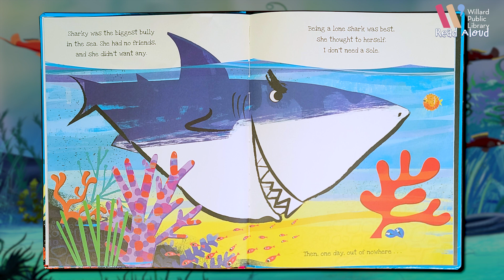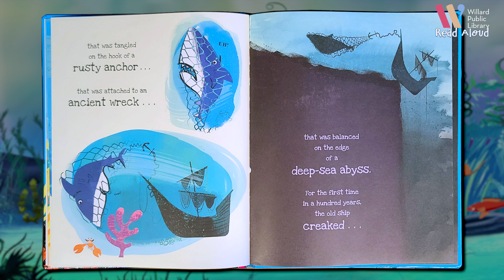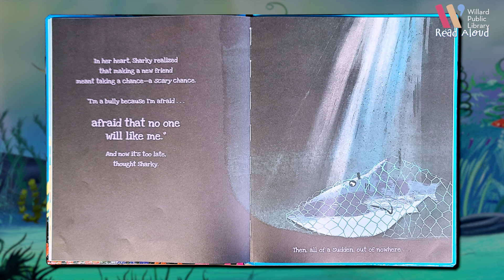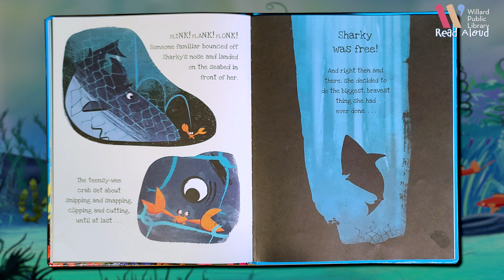Read Aloud: Sharky McShark 🦈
Here's a fun tale that teaches young ones the importance of friendships and making new companions...even if you're a big shark 😆